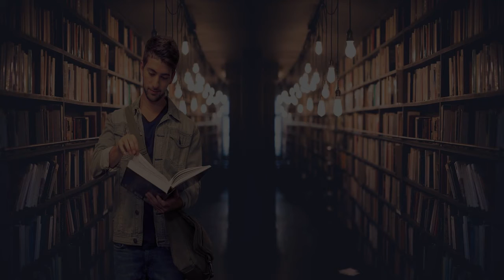Best College in Hamburg, Germany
Must Watch…. Best College in Hamburg, Germany

This list of Best College in Hamburg, Germany has been compiled by our Education experts after online / offline research combined with the reviews from our users. If you know any institution that we missed, please mention in the comment box below. This list will be updated from time to time.

List:

EBC Hochschule
Esplanade 6

HSBA Hamburg School of Business Administration
Willy-Brandt-Straße 75

Brand University of Applied Sciences
Rainvilleterrasse 4

AMD Akademie Mode & Design (Hamburg)
Alte Rabenstraße 1

University of Europe for Applied Sciences (Campus Hamburg)
Museumstraße 39

Bucerius Law School
Jungiusstraße 6

SRH Campus Hamburg
Esplanade 6

HFBK University of Fine Arts Hamburg
Lerchenfeld 2

Northern Institute of Technology Management
Kasernenstraße 12

NBS Northern Business School - University of Applied Sciences
 Holstenhofweg 62

IU Duales Studium Hamburg
Waterloohain 9

NORDAKADEMIE Graduate School
Van-der-Smissen-Straße 9

BTK - College of Design (Campus Hamburg)
Museumstraße 39

Diploma Hochschule Studienzentrum Hamburg
Weidestraße 122 A

COMCAVE.COLLEGE Hamburg
Sonninstraße 28

Euro-FH European Fernhochschule Hamburg
Doberaner Weg 20

Protestant University of Applied Sciences – School of Social Work
Ev. Hochschule für Soziale Arbeit & Diakonie, Horner Weg 170

HAW Hamburg - Department Informatik
Building B, Berliner Tor 7

Berufsakademie Hamburg
Zum Handwerkszentrum 1